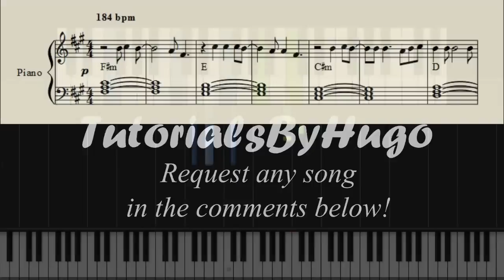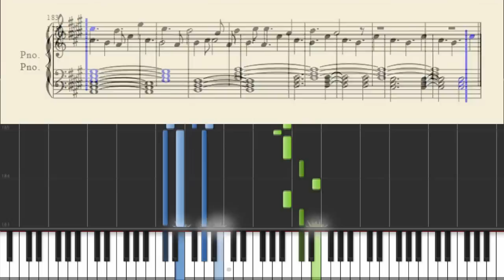gnash - i hate you, i love you (ft. Olivia O'Brien) - Piano Tutorial + Sheets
Learn how to play I Hate U, I Love U on piano!